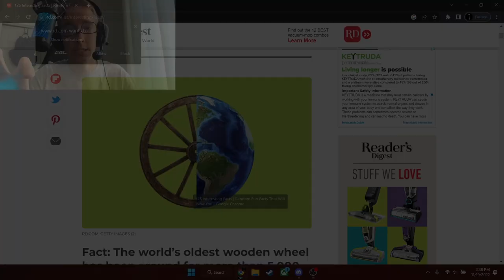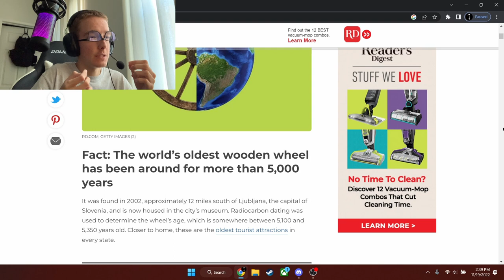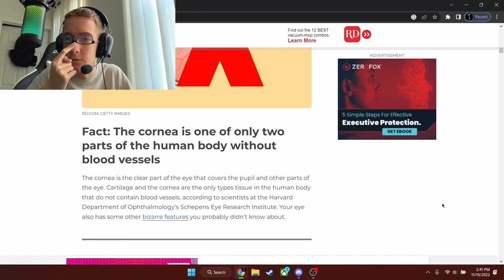Senior Vlogs Week 15: Connor Jones